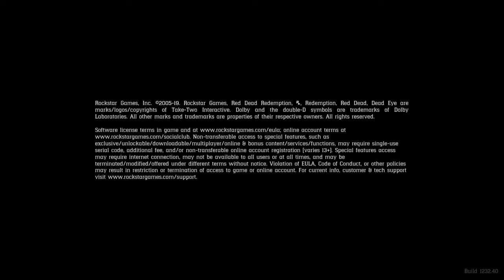Red Dead Redemption 2_20200326100918